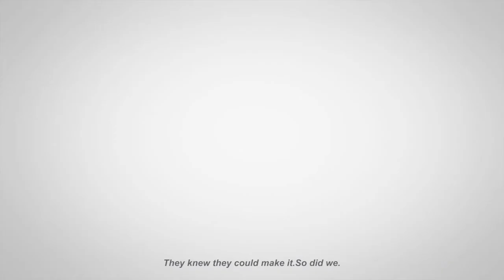Hala's door to new opportunities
Through the exposure received from the Brilliant Lebanese Awards from BLC Bank,@Cocoa and Co received requests to expand abroad.